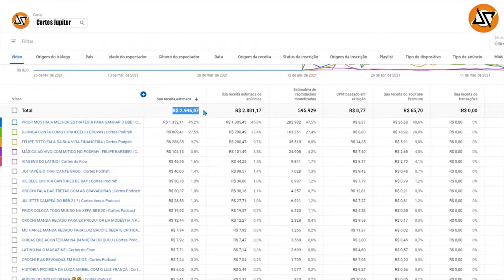SHIRLEYSON KAISSER FALA O MOTIVO DE NÃO QUERER MAIS TER UM P*TEIRO (CORTES JUPITER)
SHIRLEYSON KAISSER - Monark Talks #49